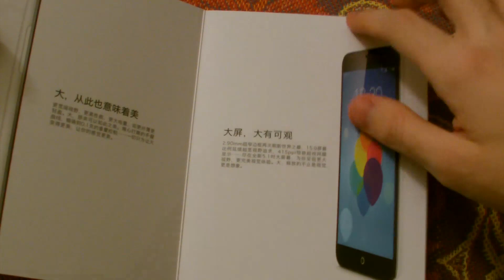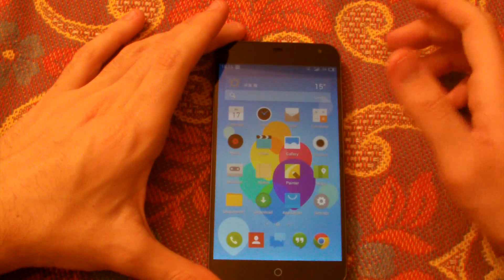Meizu MX3: unboxing e prime impressioni by ChimeraRevo.com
Video Unboxing con prime impressioni del Meizu MX3, uno smartphone di provenienza cinese che si propone come una valida alternativa alle marche più blasonate.